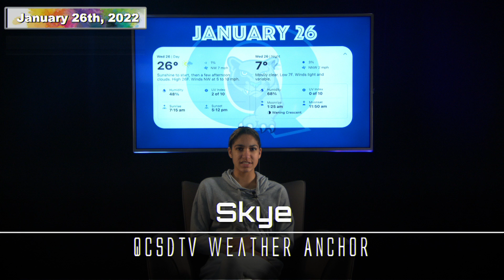01 26 2022 p1